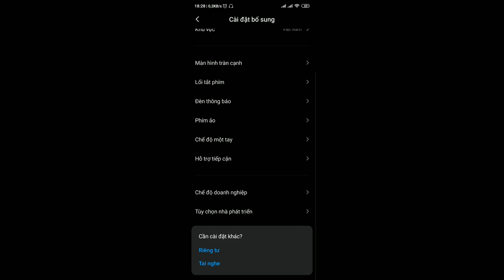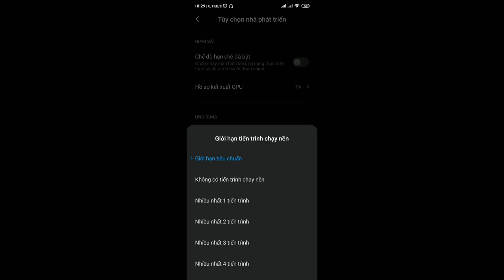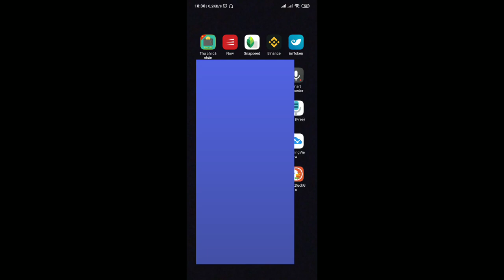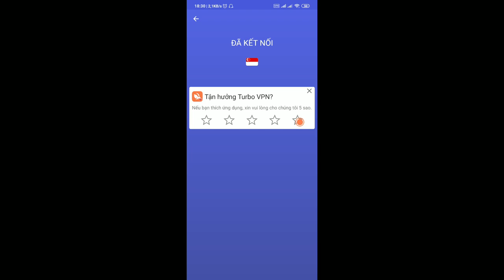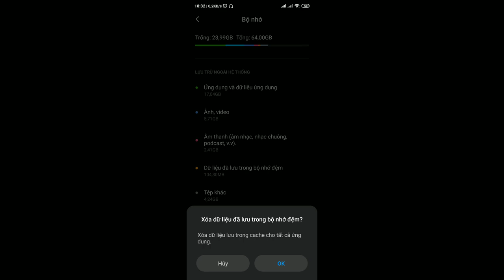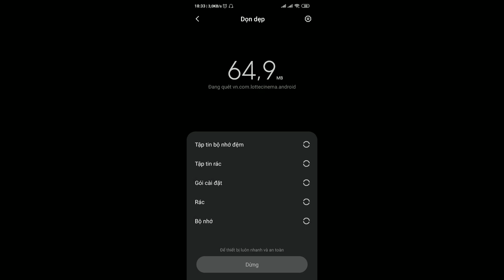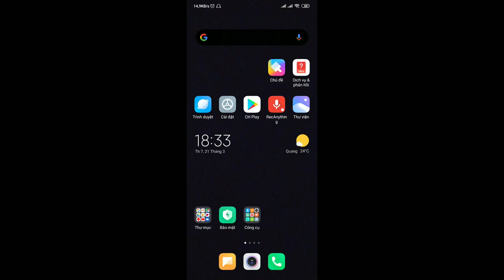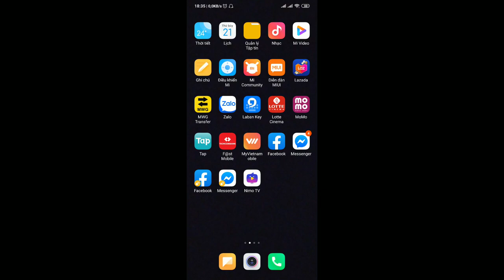FIX LỖI GIẬT, LAG, PING CAO GAME MOBILE: ĐTCL mobile, PUBG, LIÊN QUÂN... GIẢM 90% | PN GAMING